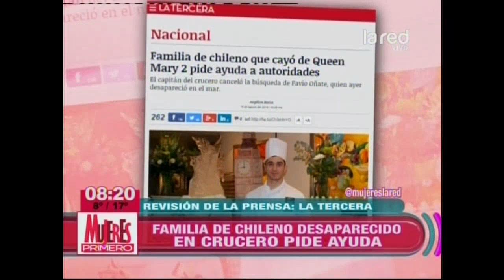Familia de chileno desaparecido en crucero pide ayuda